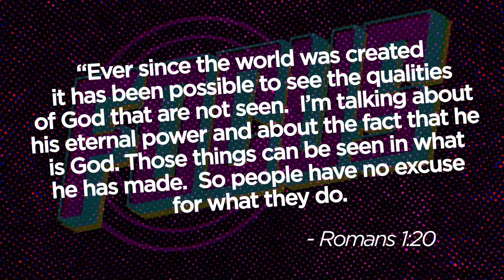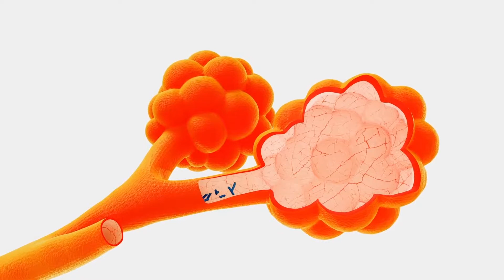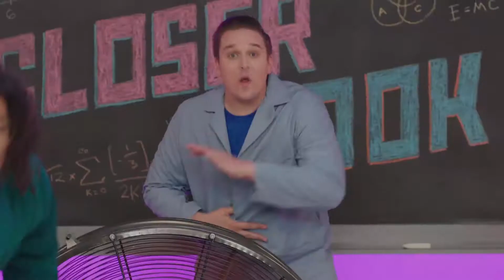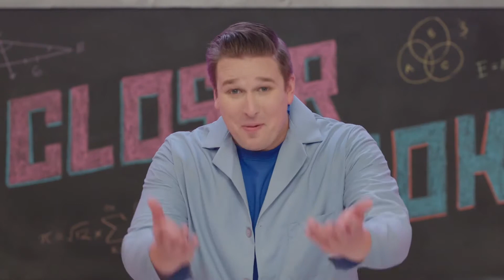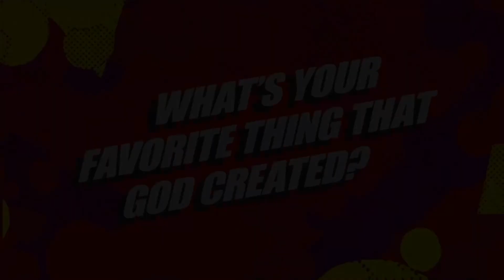FH Kids- Elementary (July 5, 2020)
Join Miss Emma this morning as we worship the Lord and continue our new series! So excited to have you join us from your home with the rest of your Foothills family.

A special thanks the Orange Kids for allowing the use of their amazing curriculum during these less than ideal times.